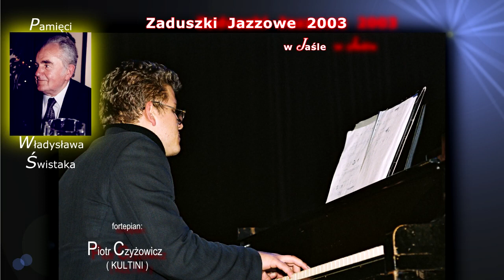JOANNA PISAREK voc , PIOTR CZYŻOWICZ piano ( na ZADUSZK JAZZ 2003 w Jaśle ) i cov. ( M. Szcześniak )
"Przytul mnie mocno" - cover, piosenka z rep. Mietka Szcześniaka